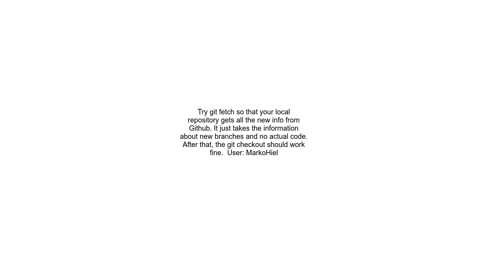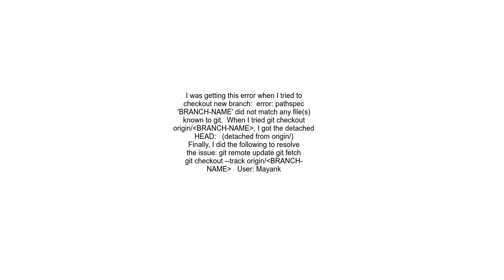Git cannot checkout branch error pathspec &#39; &#39; did not match any files known to git